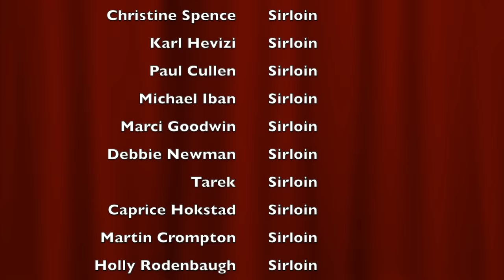1,000 Days on Lion Diet | ALL MEAT CARNIVORE DIET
OVERALL SUMMARY

COOKING ACCESSORIES I USE:
7 Quart Black Oval Slow Cooker by Crock-Pot